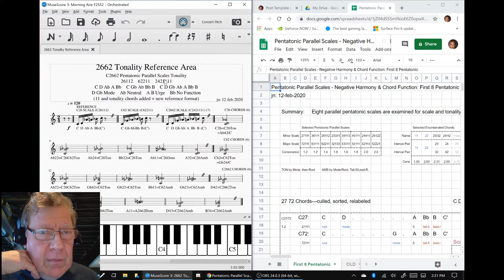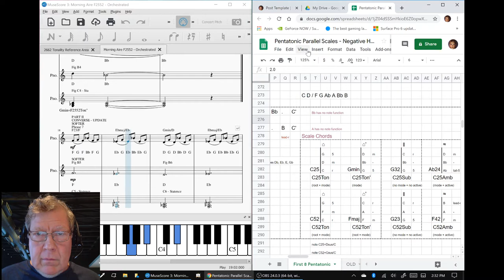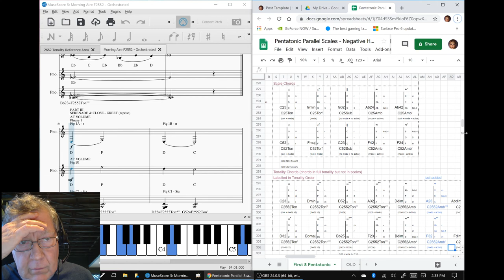Custom Scales Example 2552 Stream Highlight 12 Feb 2020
Highlight: Custom Scales Example (2552)
composition plus reference sheet